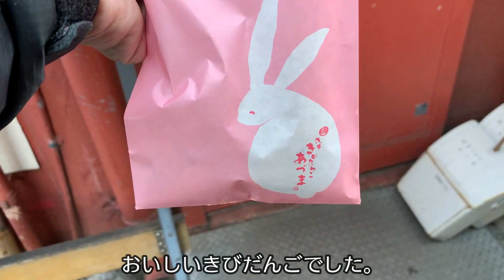脩くん 浅草プチ散歩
雷門→ホッピー通り→浅草寺→仲見世→隅田公園→水上バス